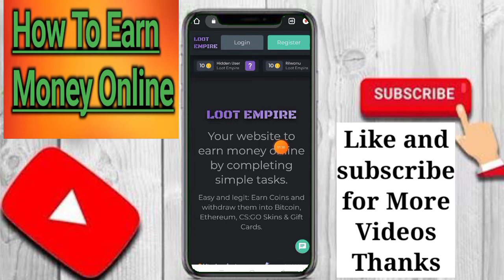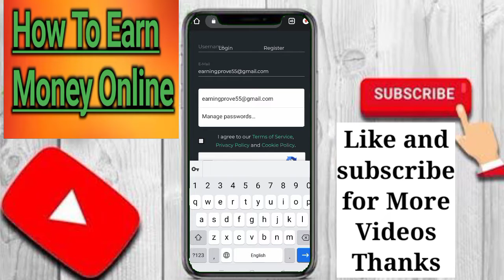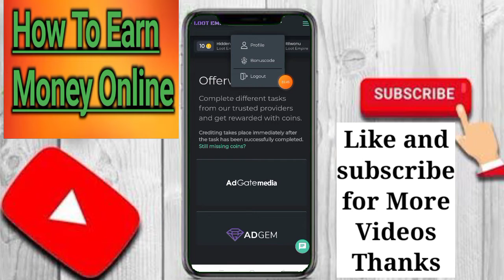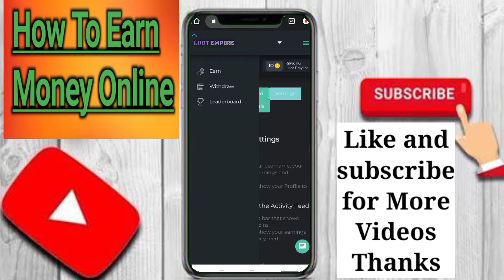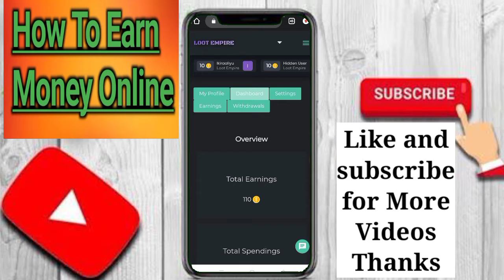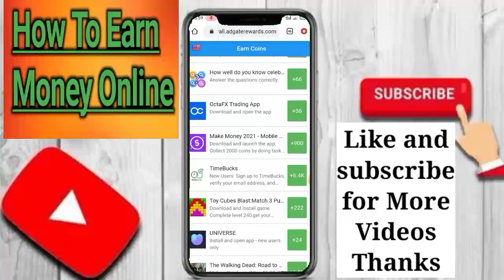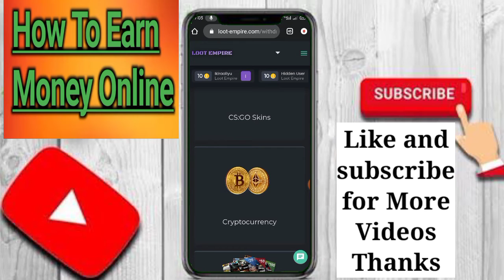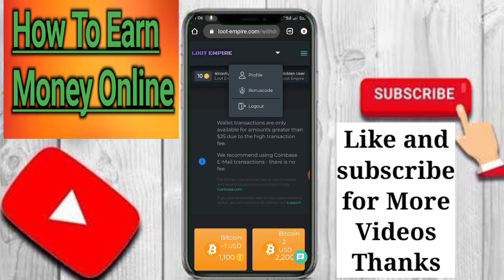How To Earn Money Online At home 2021 | New Website For Biginners